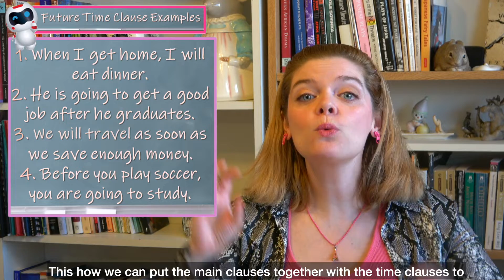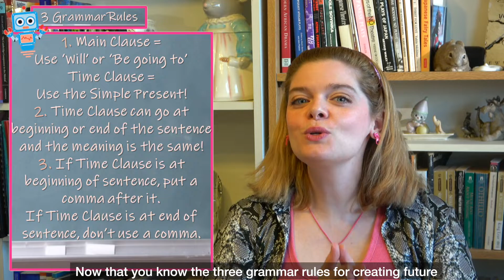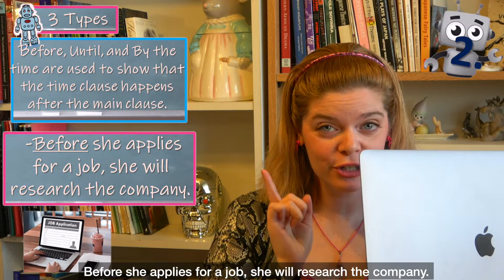How to use Future Time Clauses : 3 Grammar Rules and 3 Types! Improve your English Grammar!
You are going to improve your English after you watch this video.  By the time this video ends, you are going to learn about future time clauses. These two sentences are both excellent examples of future time clauses. In today’s English lesson you will learn how to use future time clauses to help talk about when actions are going to happen in the future.  Before this lesson finishes, you will learn: what a clause is, the differences between independent (main clauses) and dependent clauses (time clauses), and how to use future time clauses correctly. To make great sentences with future time clauses you need to know 3 grammar rules for future time clauses and 3 types of time clauses that are used to talk about the future.

The 3 grammar rules you need to remember for future time clauses are:
1. Keep the main clause, for the future in will or be going to and the time clause in the simple present.
2. The time clause can come before at the very beginning of the sentence or the very end of the sentence. Either way it doesn’t change the meaning of the sentence.
3. If the time clause is at the beginning of the sentence, please put a comma after it before the main clause. If the time clause is at the end of the sentence you don’t need a comma.

In this English lesson the 3 types of time expressions used with future time clauses are:
1. ‘When’, ‘After', 'Not until', and ‘As soon as’ are time expressions that will go with your time clause to introduce the fact that the time clause is happening before the main clause.  The time clause will occur first.
2. 'Before’, ‘Until’, and ‘By the time’ will help to introduce the fact that the action in the time clause will happen after and your main clause will be the action that happens first.
3. ‘While’ at the beginning of a time clause, it means that the two actions are happening at the same time. The time clause and the main clause will happen simultaneously.

By the end of today’s English lesson you will have learned the 3 grammar rules for future time clauses as well as 3 types of time clauses which will help you to communicate like a native English speaker and be more fluent in English. This lesson has everything you need to know about how to make sentences with future time clauses and is guaranteed to help you improve your English skills. Improve your English Grammar!” I hope this English grammar lesson will be useful for you as you improve your English. Good luck with your English studies!

Want an English challenge?!?! Watch my lesson about phrasal verbs to describe New Year’s resolutions and then try combining today’s future time clause lesson together with the phrasal verbs from the other English lesson to create even stronger sentences! The lesson about Phrasal Verbs to describe New Year’s Resolutions is